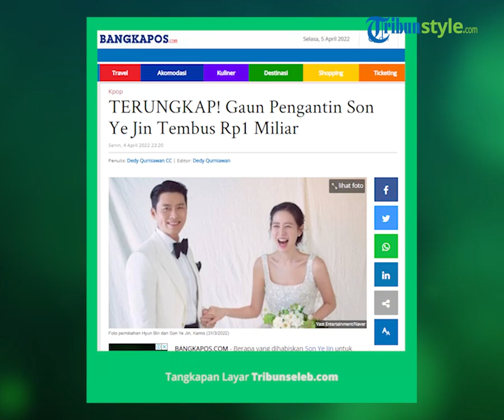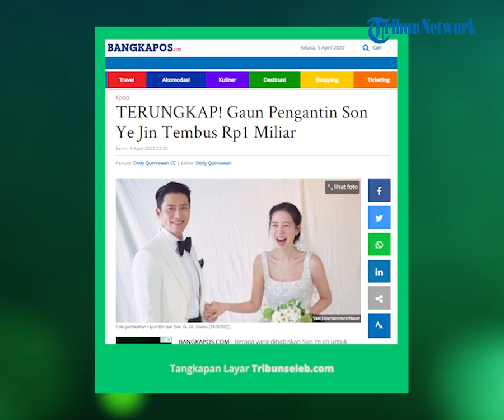Rincian Biaya Pernikahan Son Ye Jin dan Hyun Bin Jadi Sorotan, Gaun Pengantin Tembus Rp 1 Miliar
TRIBUN-VIDEO.COM - Berapa yang dihabiskan Son Ye Jin untuk gaun pengantin saat resepsi pernikahannya dengan Hyun Bin terungkap.

Gaun Son Ye Jin disebut-sebut punya harga Rp1 miliar.

Hal ini terungkap dari rincian biaya pernikahan pasangan artis Korea Hyun Bin dan Son Ye Jin berdasarkan laporan media yang dikutip Allkpop.

Total biaya pernikahan bintang drama korea Crash Landing on You ini mencapai lebih dari Rp1,1 miliar.